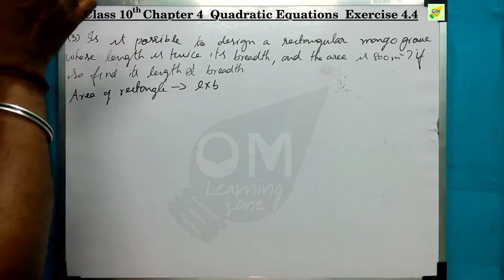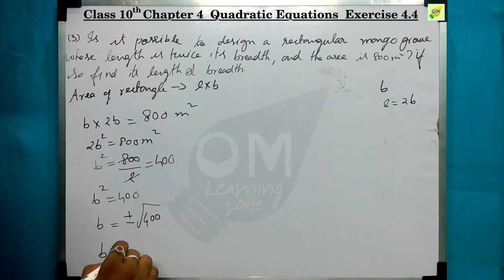CBSE 10th Maths | Quadratic Equations | Chapter 4 | Exercise 4.4 | Q 3 | In tamil